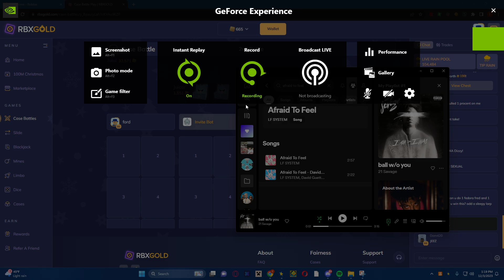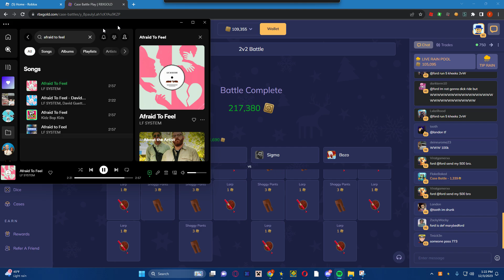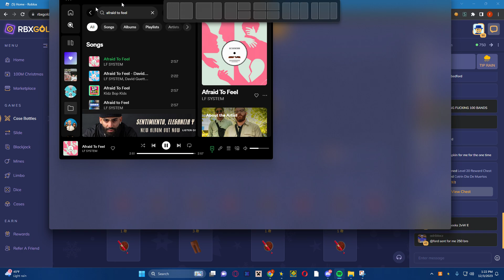THIS SONG CAN'T STOP BEING LUCKY! (30K TO 100K BATTLE RBXGOLD)